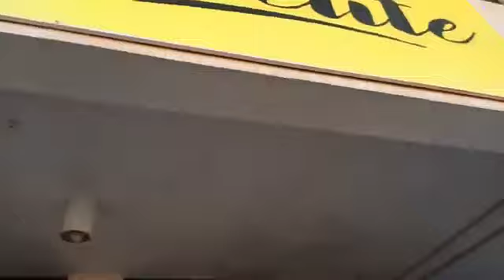EMOTIONAL!! ONSONGO SURPRISED WITH GIFT'S ON BIRTHDAY DAY 🎂@mikewakofamily